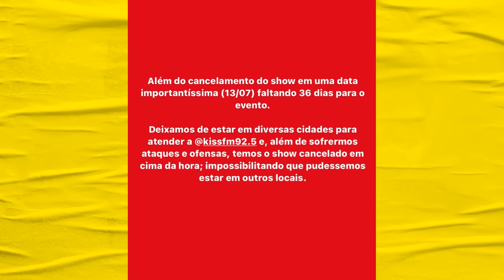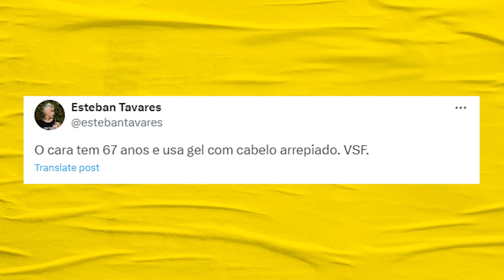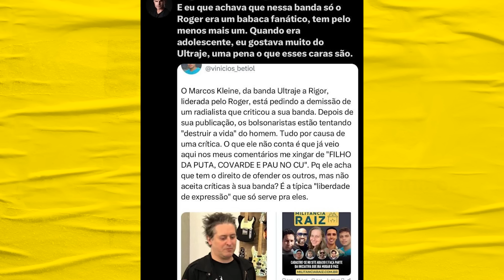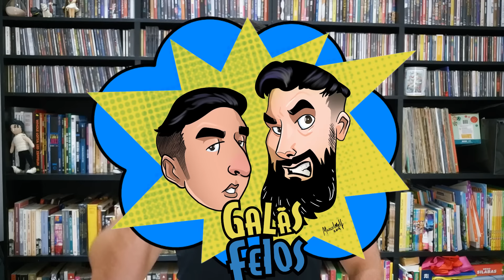MÚSICOS DO ULTRAJE SURTAM APÓS SEREM CHAMADOS DE F4SCISTAS E TEREM SHOW CANCELADO | Galãs Feios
Após um comentário feito na rádio Kiss FM sobre Roger ser um completo f4ac1sta, o suposto único show da banda foi cacelado e a onda de choradeira dos patriotários deu coragem para Marcos Kleine sair arrumando uma sequência de tretas no Xwitter que acabaram de sepultar as suas carreiras falidas. Helder comenta.

Edição por: @felpsbarbosa

Banco Itaú
Ag: 0188
CC: 17965-9
CNPJ: 15277493/0001-89